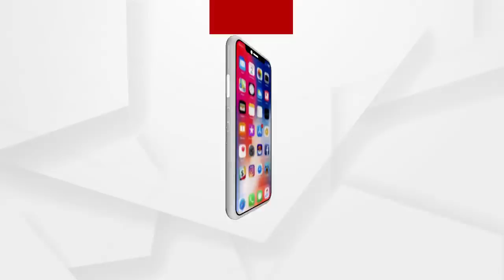କାହିଁକି ଗାଁ କମିଟିକୁ ରିପୋର୍ଟ ଦେବେ ଏସଆଇଟି ମୁଖ୍ୟ ଅରୁଣ ବୋଥ୍ରା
ବିବାଦରେ ଟିମ୍ ଅରୁଣ ବୋଥ୍ରା. ଗାଁ କମିଟିର ମୁଖ୍ୟଙ୍କୁ ରିପୋର୍ଟ ଦେବାକୁ କହି ବିବାଦକୁ ଆସିଛନ୍ତି ଅରୁଣ ବୋଥ୍ରା...ଆଉ ଅରୁଣ ବୋଥ୍ରାଙ୍କ ଏପରି ପ୍ରତିଶ୍ରୁତି ତାଙ୍କୁ ଆଣିଛି ସନ୍ଦେହ ଘେରକୁ । ନାବାଳିକାର ବାପା ମା ଯେଉଁମାନଙ୍କ ନାଁରେ ଅଭିଯୋଗ ଆଣିଛନ୍ତି ସେମାନଙ୍କୁ କାହିଁକି ଟିମ୍ ବୋଥ୍ରା ନିଜର ସହଯୋଗୀ କରିଛନ୍ତି ତାହାକୁ ନେଇ ସୃଷ୍ଟି ହୋଇଛି ପ୍ରଶ୍ନ ...